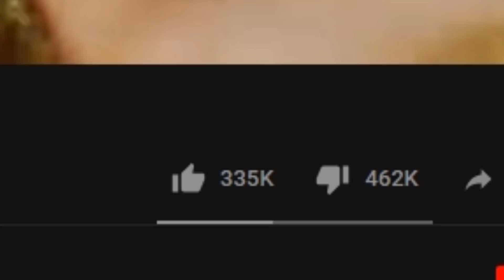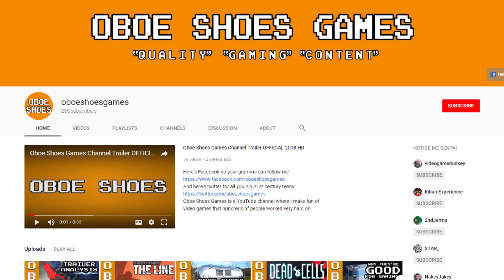Battlefield V's Terrible Marketing Campaign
Battlefield V's Terrible Marketing Campaign is what I just typed because putting it in the description helps the YouTube search algorithm.